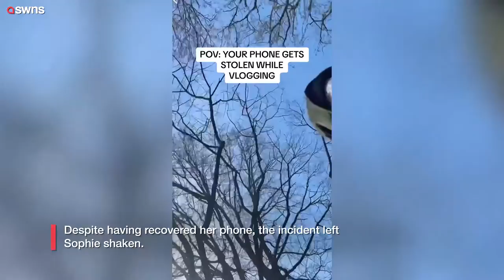Woman recovers her phone stolen in broad daylight after chasing down brazen thief | SWNS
This is the moment a woman chased down a thief after her phone was snatched from her hand while vlogging in broad daylight.

Sophie Hockings, 28, was vlogging on a street in London's Highbury and Islington when a masked thief snatched her phone.

A video shows Sophie recording and speaking into the camera when suddenly a man snatched the phone off her hand.

Instinctively, Sophie chased him down as he rode away on a BMX bicycle.

Sophie can be heard boldly chasing after the phone snatcher and shouting at him before he throws the phone back.

The incident took place on March 27th on a private street near Highbury Fields.

She said that the person who snatched her phone seemed very young and was wearing an N95 mask and gloves.

Sophie, who works in PR, said: "He looked really skinny, around 18, he was wearing a mask and gloves so I didn't see his face.

"He looked really shocked. The video was still going so he would have seen his own face. I think he thought he was on video."

She has had her phone stolen once before in Highbury Fields several years ago, but recovered it then as well.

She says that it's widely accepted among locals in the area that phone thefts are a growing problem.

She has had several close friends who had their phones stolen in a similar way.

Sophie said: "It's a really common crime in the area. It happened to me once before in Highbury fields.

"I have four-to-five friends who've had their phones stolen like that. It's becoming a really common thing nowadays.

"I even had local cafés commenting saying that they see this happen all the time."

Despite having recovered her phone, the incident left Sophie shaken.

She said: "It really scared me. I left London for a while after, to be honest.

"It's horrendous that we have to go out in London and expect that to happen."